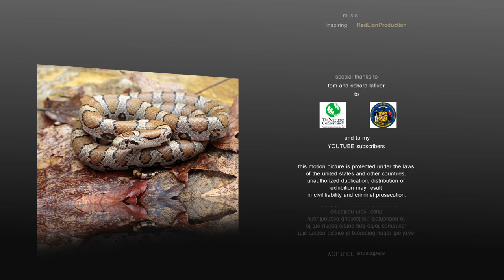Herping WI - Things are Heating Up (Season3/Episode3)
Well it seems that summer arrived early to Wisconsin this year.  90's in May make for some tough herping conditions but we managed to find some cool herps anyway.